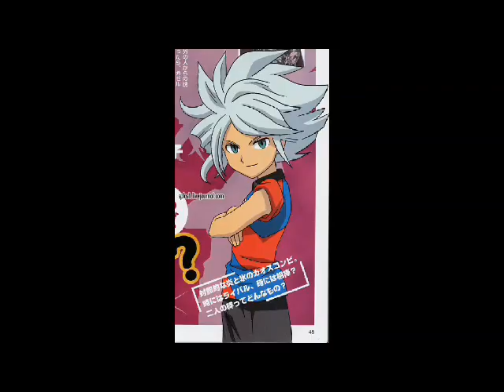Torch et gazelle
Ils sont trop mignons